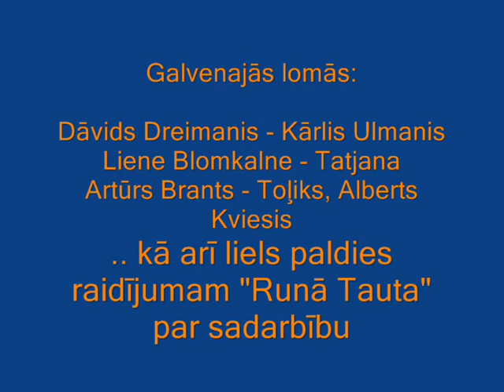Kārļa Ulmaņa apvērsums